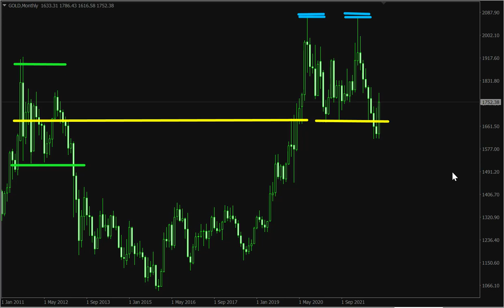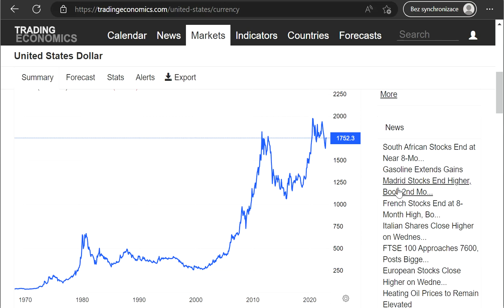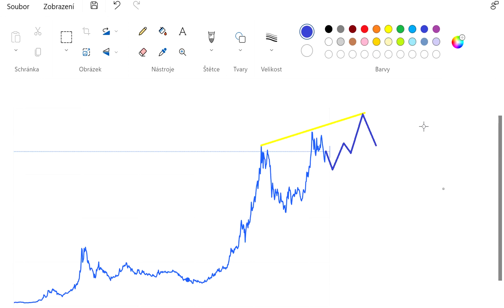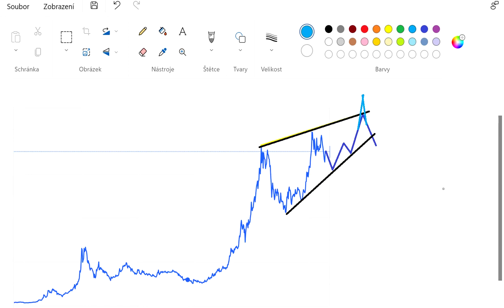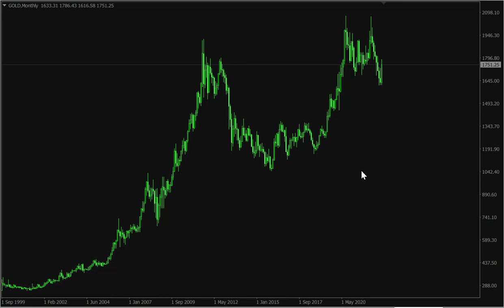Jak posílit Korunu :) a ZLATO